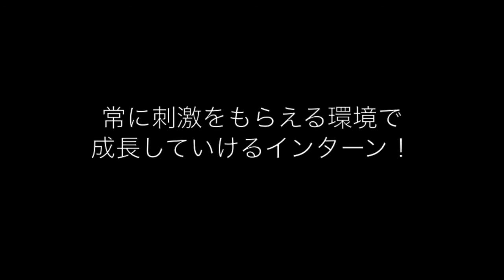【株式会社Euno】専門学校生必見！デザイナーとして働くインターン生にインタビュー！ JEEK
「デザイナーとして働く学生の本音を知ろう！」
専門学校生、デザイナー志望者必見

インターン生　金田 恵美さん
2013年10月　デザイナーとしてインターンを開始

目次
1.インターンを始めたキッカケは！？
2.なぜEunoを選ばれたのですか！？
3.任されている業務は！？
4.Eunoの社内環境は！？
5.Eunoでのインターンの魅力は！？
6.最後に学生へメッセージをお願いします！